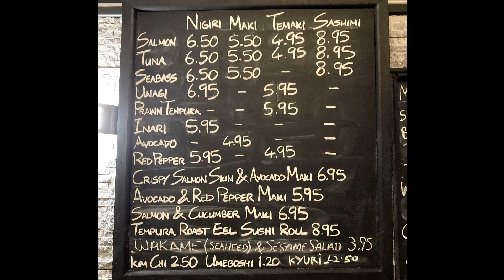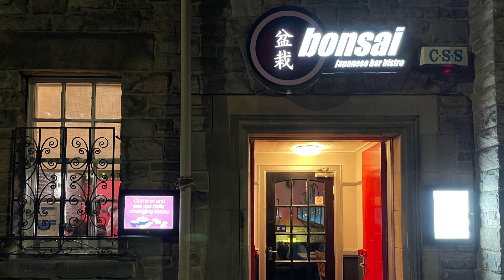A Tasty & Affordable Japanese Restaurant in Edinburgh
Visited this Japanese restaurant in Newington Edinburgh after watching a recommendation video on YouTube. It’s a small cosy place run by non-Japanese owner and chef. See the menu and the food we had from this video. Worth a visit :-)